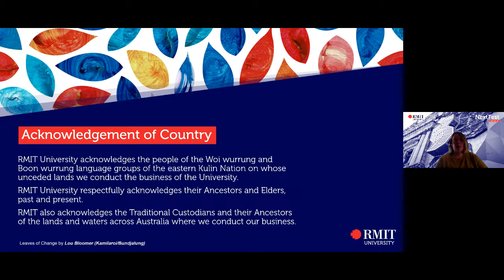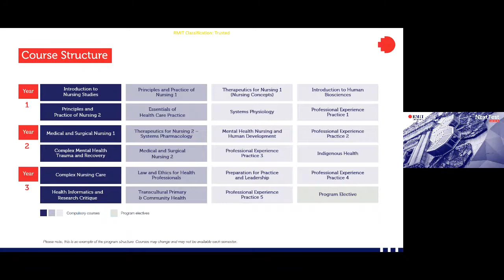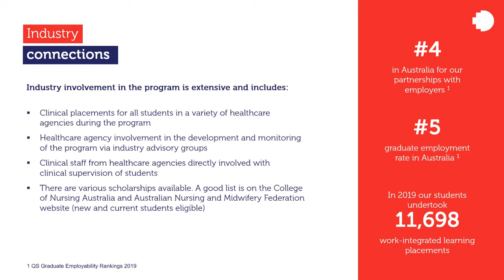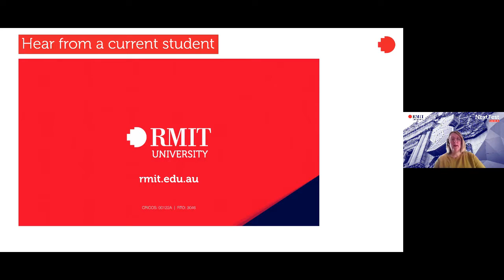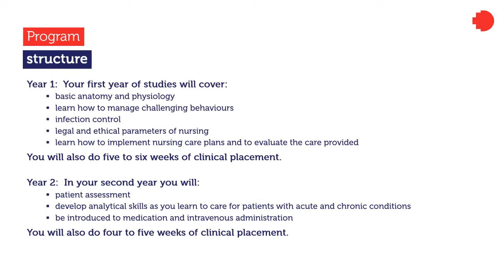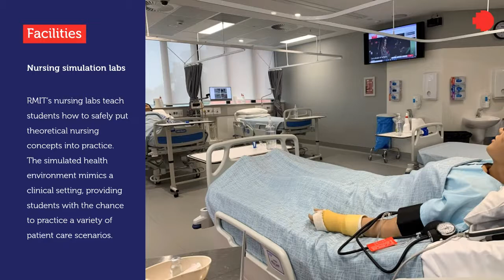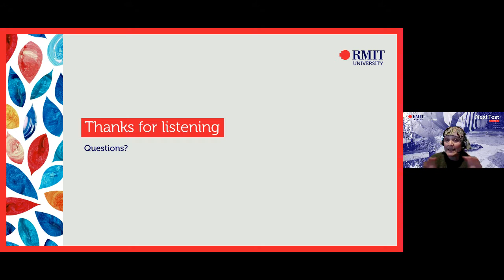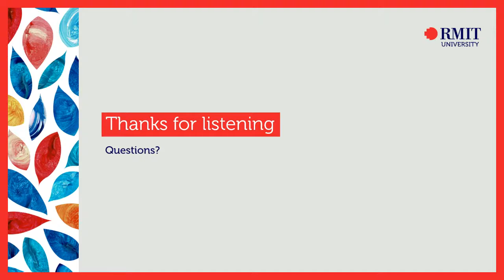Next Fest | Live Q&A: Our Nursing qualifications | RMIT University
Learn about degree and diploma courses in nursing in this presentation.

Next Fest 2021 | On Demand event recording